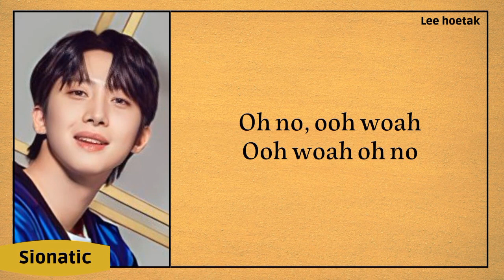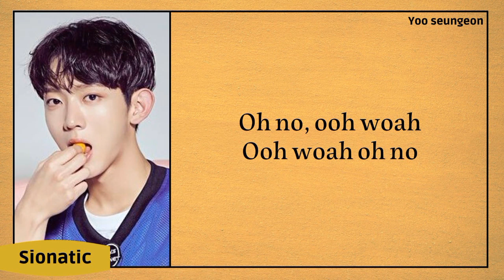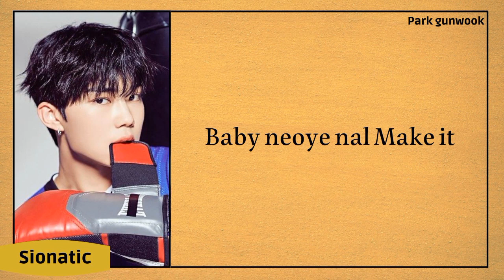BOYS PLANET [FINAL] - JELLY POP (lyrics)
• Artist : BOYS PLANET
               •  Zhang Hao
               •  Seok Matthew
               •  Park Gunwook
               •  JAY
               •  Park Hanbin
               •  Lee Hoetak
               •  Yoo Seungeon
               •  Kum Junhyeon
               •  Na Kamden

• Song : JELLY POP

• My Favorite Trainee :  • Seok Matthew